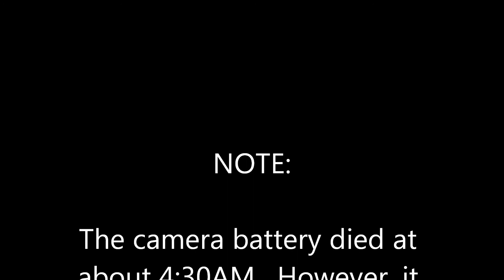SnowLapse - Time Lapse Photography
Snowfall at the Lake - January 10, 2011 - Time Lapse